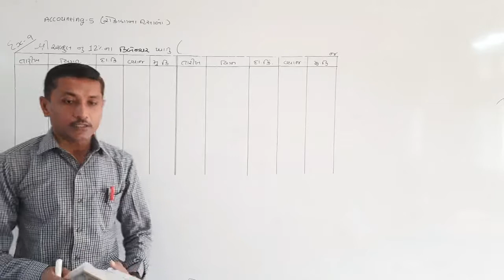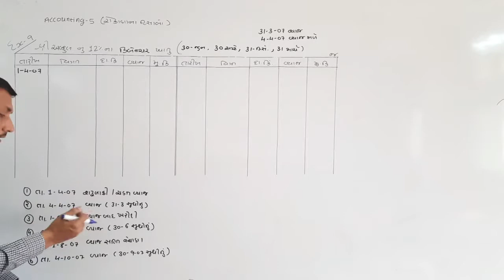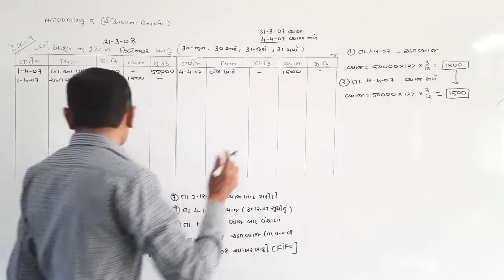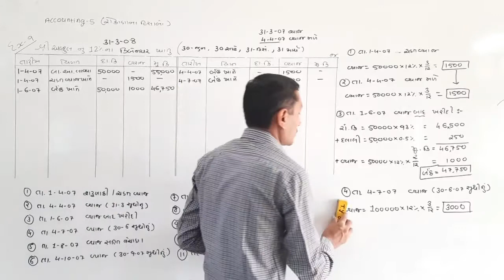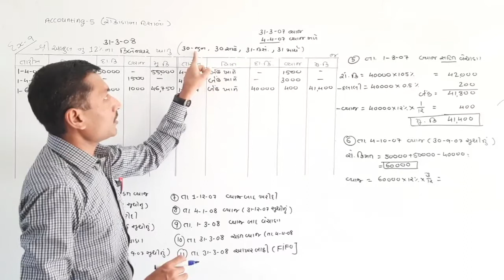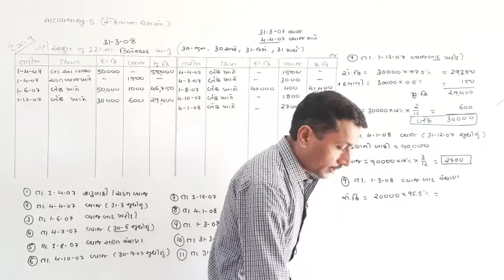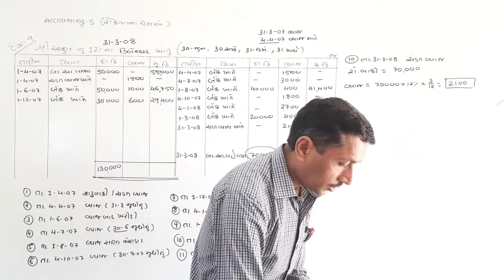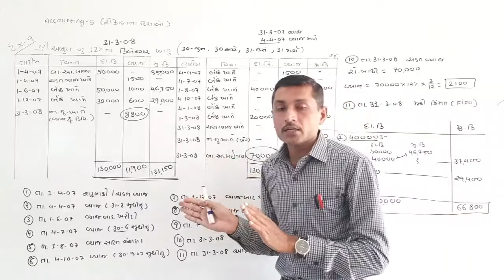Accounting-5 ( રોકાણોના હિસાબો) Ex-9